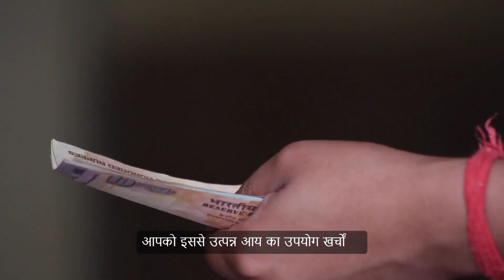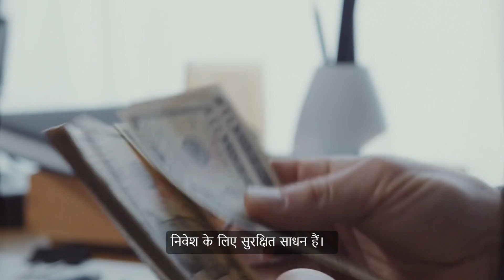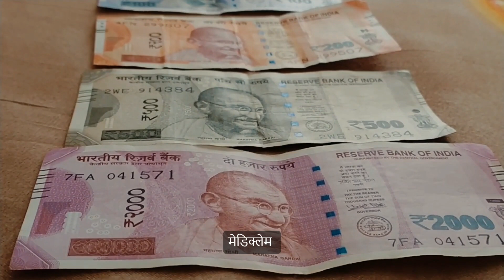Financial Planning for Senior Citizen in hindi.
Very Important video for financial planning fro senior citizen.